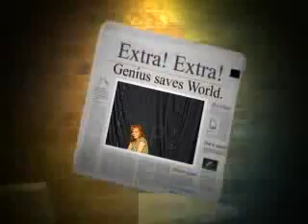RedBook Photo Shoot - Reba, Taylor Swift & Martina McBride